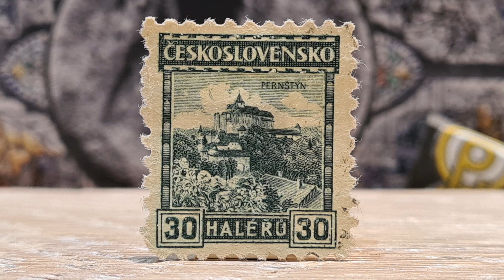CZECHO - SLOVAKIA ... Stamps / Briefmarken